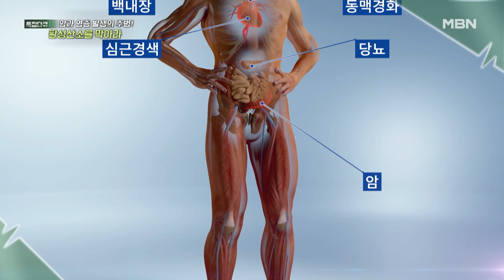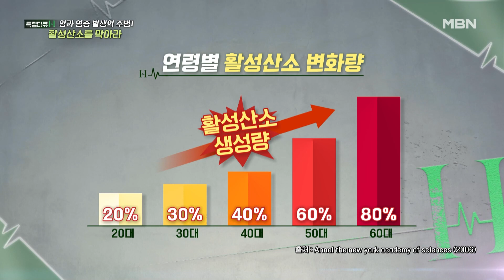특집다큐H ‹암과 염증 발생의 주범! 활성산소를 막아라› MBN 221112 방송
11월 12일 (토) 오전 7시 40분 특집다큐H ‹암과 염증 발생의 주범! 활성산소를 막아라› 많은 시청 바랍니다.